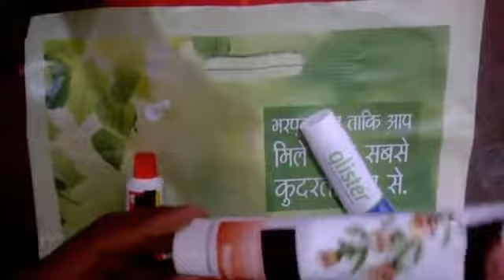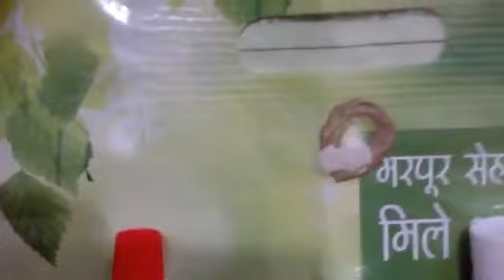Amway Glister Toothpaste Demo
This demo describes the difference of market toothpaste and Glister toothpaste how Glister is effective and better than others.